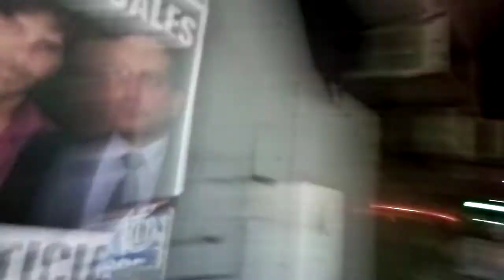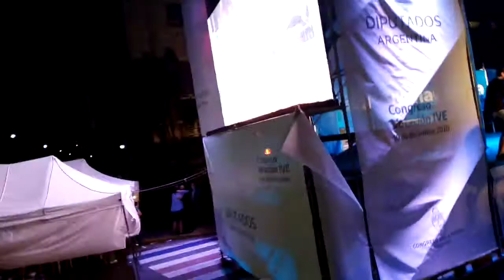ALERTA "ABORTO" ARGENTINA TE MUESTRO TODO SIN EDITAR A LAS 6 AM DICTAMEN FINAL EN 6 HS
COMO TODOS SABEMOS EN ARGENTINA EL ABORTO ES "ILEGAL",Y ESTAN TRATANDO EN EL CONGRESO SI CAMBIAN LA LEY Y SE APRUEBA EL ABORTO LEGAL .ESTA MUY DIVIDIDO TODO MUY PAREJO EN POCAS HORAS CONOCEREMOS ,EL VEREDICTO FINAL.